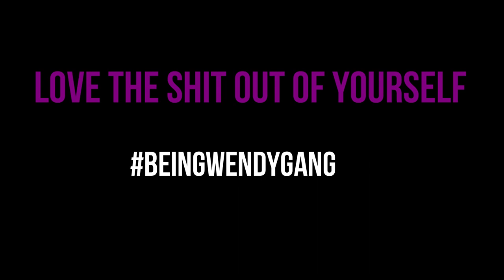I WAS DENIAL ABOUT BEING A MOM // BEING WENDY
Being wendy is here to answer all your questions on motherhood just to make it easier for young mums to cope with baby life